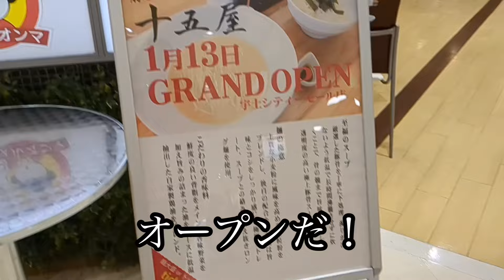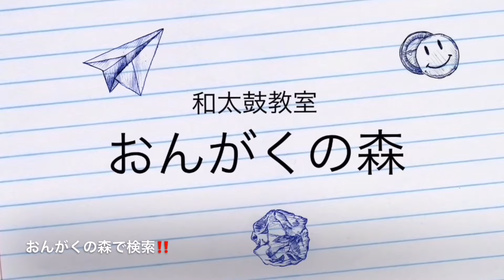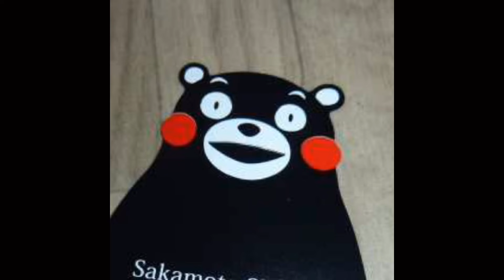[オープン！]宇土市 人気のクリア系とんこつラーメンの十五屋がフードコートに！☆熊本県宇土市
クリア系とんこつラーメン
熊本県宇土市善道寺町綾織 ９５
宇土シティモール　１Ｆフードコート
十五屋　宇土店